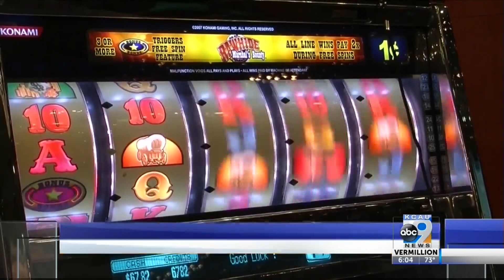$145,914 In Sports Gambling Tax Revenue